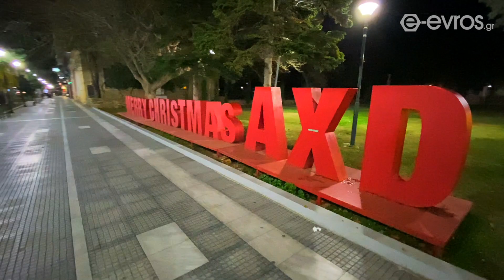Χριστουγεννιάτικος στολισμός στην πόλη της Αλεξανδρούπολης - 2020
🌟 Τα φετινά Χριστούγεννα σίγουρα είναι διαφορετικά!

Παρόλα αυτά η Αλεξανδρούπολη στέλνει μήνυμα χαράς και αισιοδοξίας σε όλους.

Εμείς βγήκαμε μια βόλτα στην πόλη και σας μεταφέρουμε όμορφες εικόνες από τον στολισμό της.